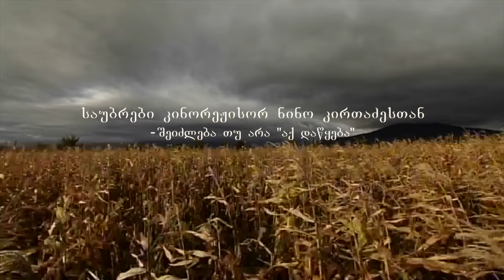Conversations @ MotionpicCES Nino Kirtadze, Part 1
Nino Kirtadze meets CES Feelmaking students.